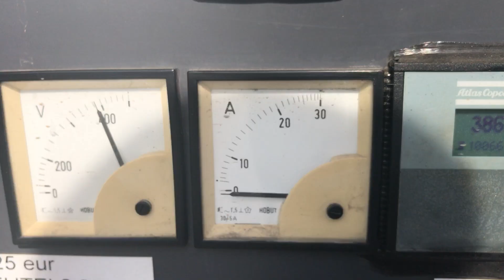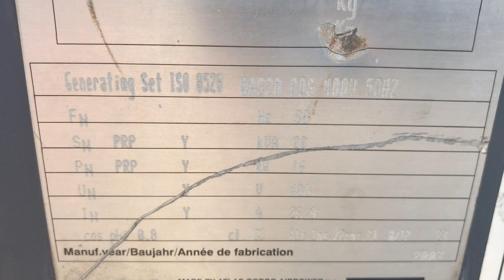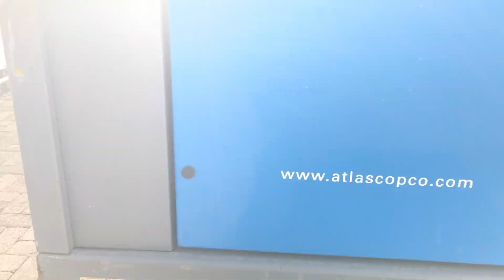DPX Power: Atlas Copco QAS20 - Perkins - Rental - 20 kVA Generator set - DPX-11589